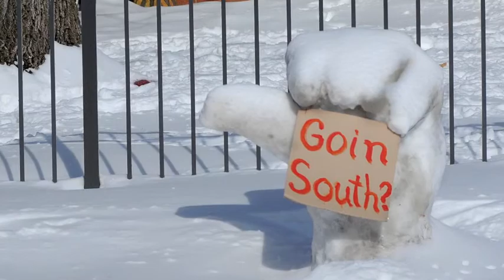A Look Back At Winter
On the first day of spring , here is a look back at a very long winter season that seemed to never go away.